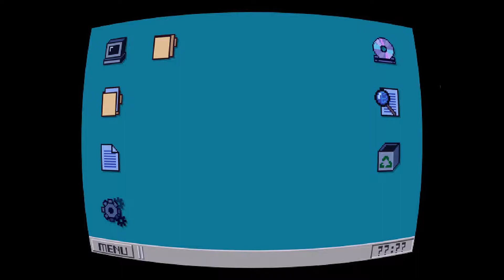OneShot, Ep 1, Beginnings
We begin our adventure in episode 1 of our series covering the game OneShot.

OneShot is a surreal top down Puzzle/Adventure game with unique gameplay capabilities. We guide a child through a mysterious world on a mission to restore its long-dead sun. The world knows you (the Player) exist.